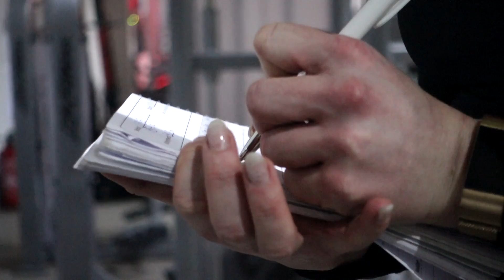Bodybuilding Wettkampf - aber wie ? Die Wettkampf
In diesem Video stelle ich euch Nawid und Lisa vor.
Beide bereiten sich aktuell auf Internationale Bodybuilding Wettkämpfe vor. Lisa wird in der Bodybuilding Bikini Klasse an den Start gehen und Nawid in der Bodybuilding Mens Physique.
Viel Spaß !